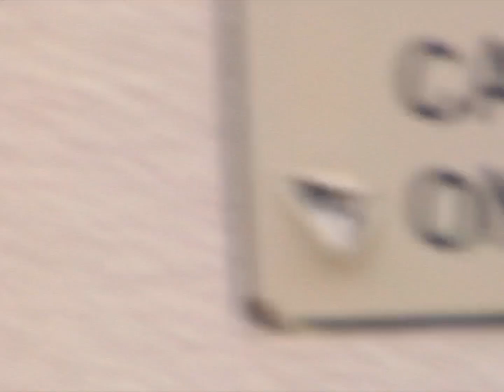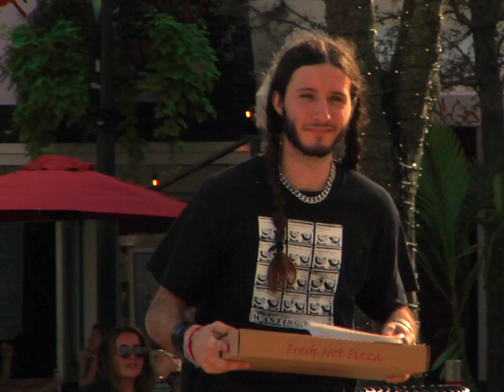Godcell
Filmed by Micah Mullins